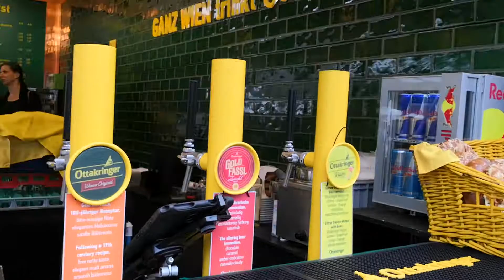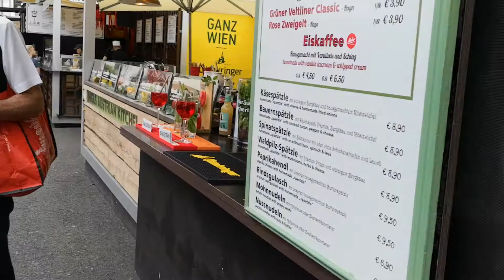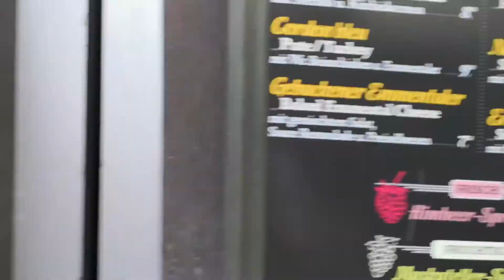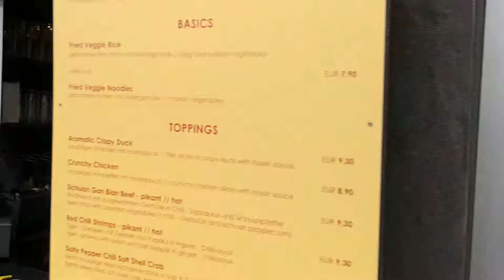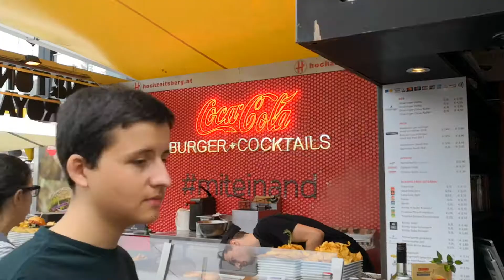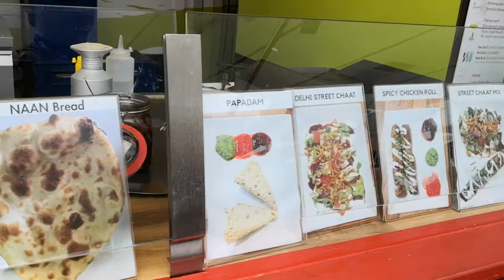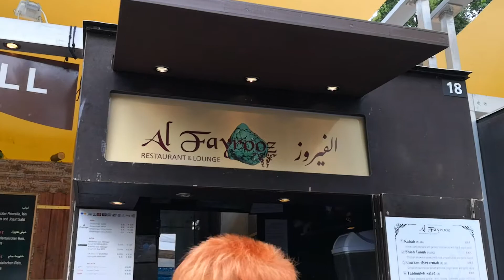2019.08.13 Rathausplatz, Food Festival, Vienna, Austria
Rathausplatz, Food Festival, Vienna, Austria